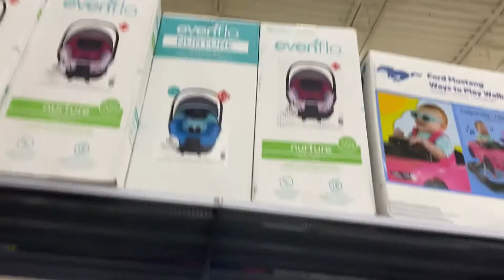WE FINALLY CAN GO HOME!! NIYAH MEETS BABY SISTER FOR THE FIRST TIME...👣👨‍👩‍👧‍👧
Join us and watch our family and vibe with us
Mesha socials